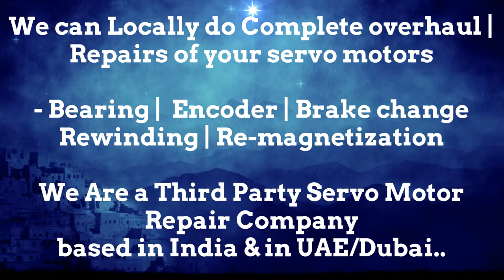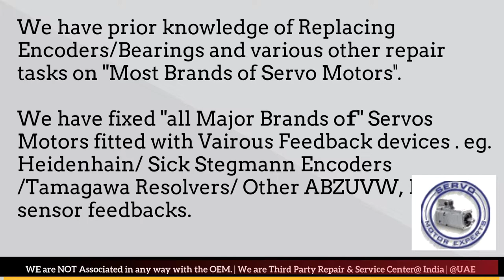GILDEMEISTER CNC Repair Servo Motor Drive parameter Bangluru Chennai Delhi Mumbai Pune, Faridabad